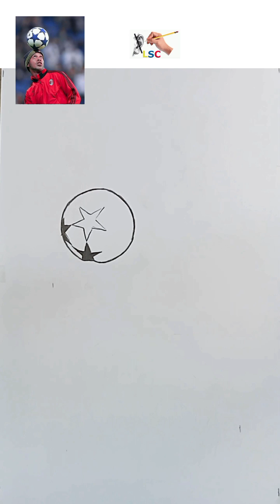El baile de Ronaldinho R10 en el as de fútbol Milán Italia